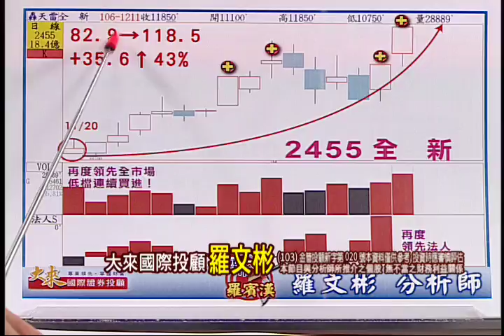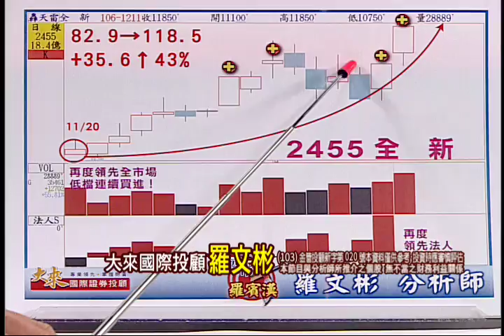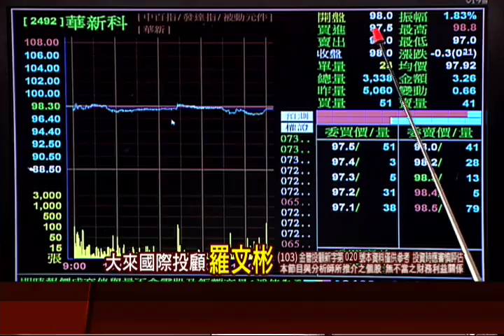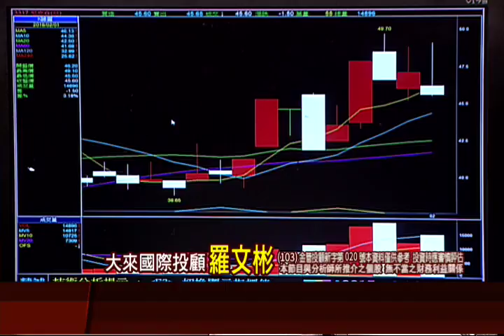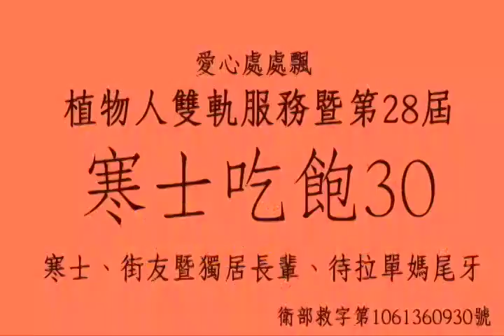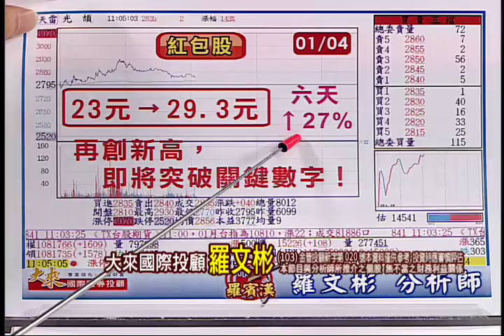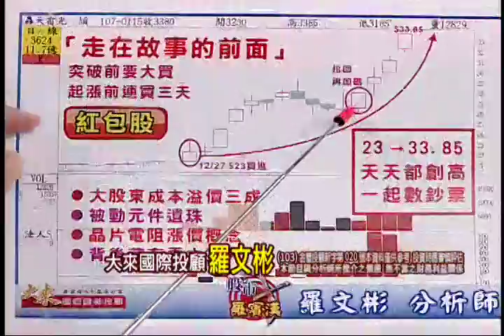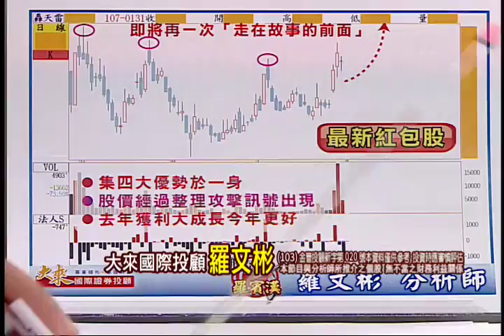180201股市羅賓漢